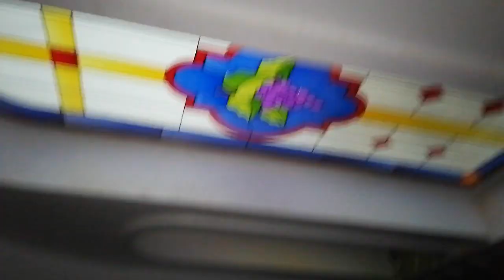gorlamudi epiphania Lutheran church construction 2022.10.22 please prayer and donate glass work (2)